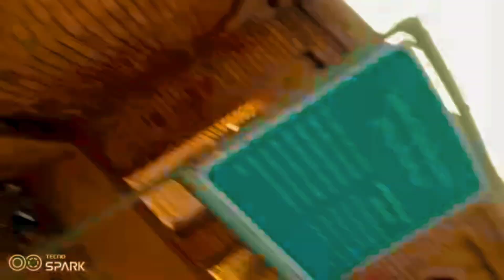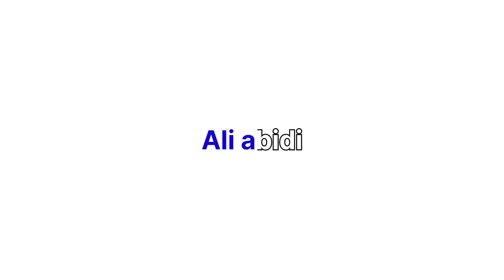Travel Vlog |Thatta city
Thatta is a city in the Pakistani province of Sindh. Thatta was the medieval capital of Sindh, and served as the seat of power for three successive dynasties. Thatta's historic significance has yielded several monuments in and around the city. Thatta's Makli Necropolis, a UNESCO World Heritage Site, is site of one of the world's largest cemeteries and has numerous monumental tombs built between the 14th and 18th centuries designed in a syncretic funerary style characteristic of lower Sindh. The city's 17th century Shah Jahan Mosque is richly embellished with decorative tiles, and is considered to have the most elaborate display of tile work in the South.